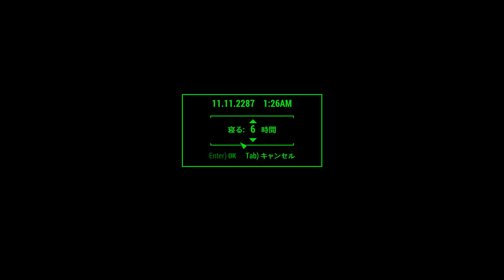#71【初見実況プレイ】Fallout 4【終わりの始まり】